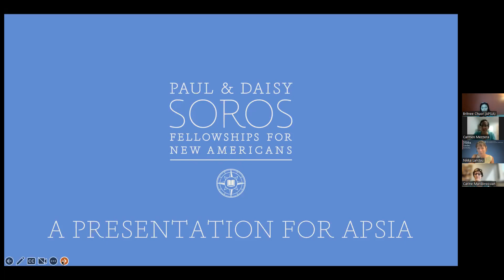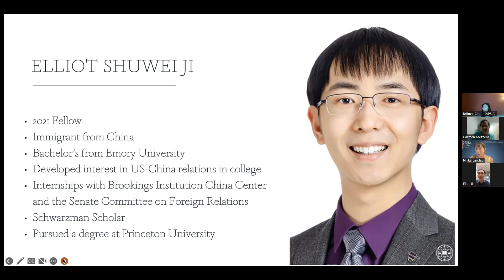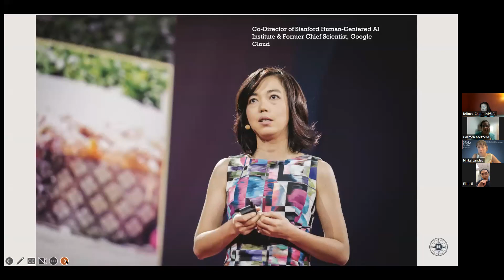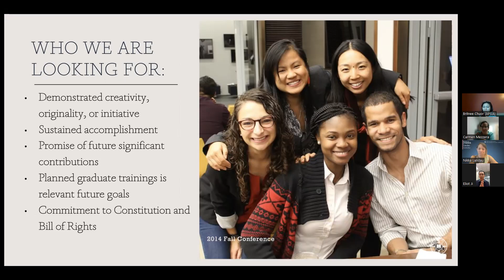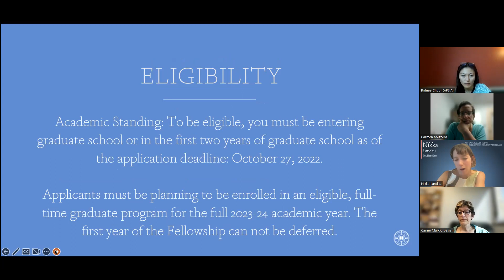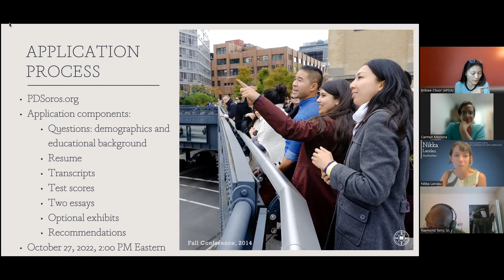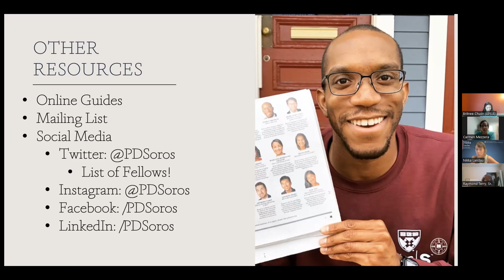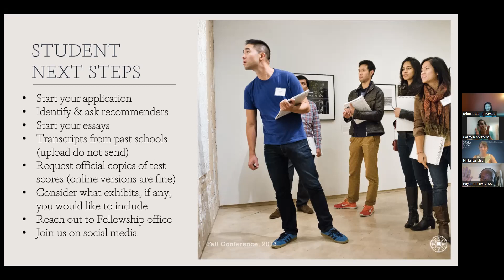Introduction to the PD Soros Fellowship for New Americans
On September 7, 2022, The Association of Professional Schools of International Affairs (APSIA) hosted an introductory webinar on Paul and Daisy Soros Fellowship for New Americans for the undergraduate advisors in its Public and International Service Advisor (PISA) Network.

Learn more about the PD Soros Fellowship

Learn more about PISA at pisanetwork.com